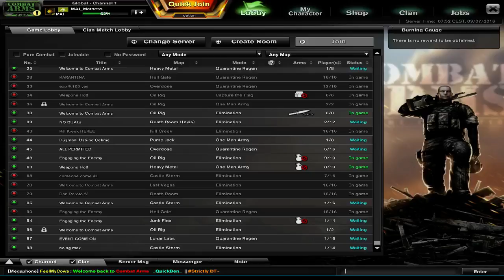Combat Arms (Back In the Saddle Again)